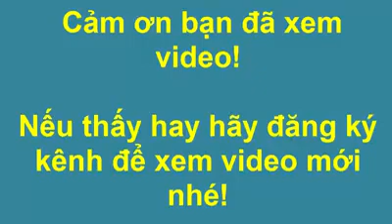Các tướng gà đá quý hiếm nhất ẩn tướng linh kê và độc kê bạn có biết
- Kênh này chỉ cập nhất Clip hay về chim cành, nguồn video được sưu tầm từ thành viên chimcanhviet và nhiều nguồn khác chỉ nhằm mục đích shown chim thôi nhé chứ không mua bán vì thế anh em không lên bính luận hỏi giá chim.
- Nếu như trên Kênh có clip của các bạn mà các bạn không muốn công bố thì có thể liên hệ yêu cầu gỡ xuống nhé email mình xẽ gỡ liền.